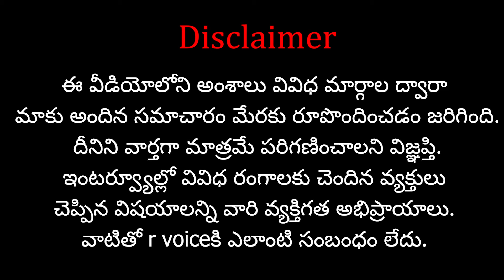ప్రకాష్ రాజ్ కి గడ్డి పెట్టిన...ఏపీ డిప్యూటీ సిఎం పవన్ కళ్యాణ్.,.. Pawan Kalyan Vs Prakash Raj ..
Support 'R VOICE' through your contributions:
Our Company Account Details:
Account No:  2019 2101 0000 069
IFSC Code: UBIN 0920 193
Bank: Union Bank of India